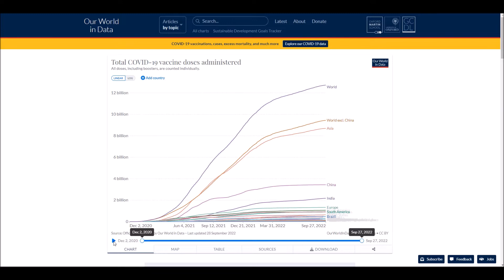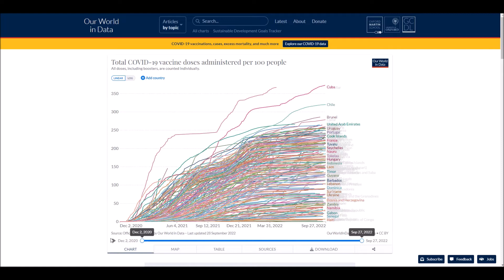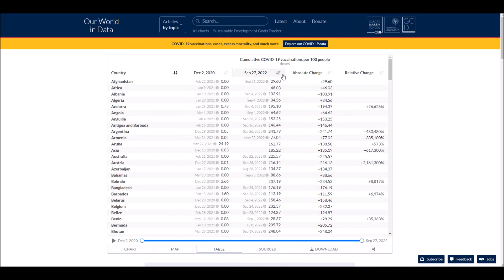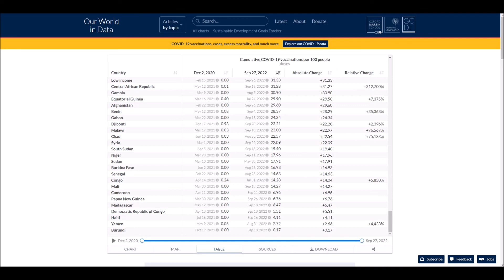Number of COVID-19 vaccination doses administered chart, map and table - September 28, 2022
List of all countries:
Afghanistan
Albania
Algeria
Andorra
Angola
Antigua and Barbuda
Argentina
Armenia
Australia
Austria
Azerbaijan
Bahamas
Bahrain
Bangladesh
Barbados
Belarus
Belgium
Belize
Benin
Bhutan
Bolivia
Bosnia and Herzegovina
Botswana
Brazil
Brunei
Bulgaria
Burkina Faso
Burundi
Côte d'Ivoire
Cabo Verde
Cambodia
Cameroon
Canada
Central African Republic
Chad
Chile
China
Colombia
Comoros
Congo (Congo-Brazzaville)
Costa Rica
Croatia
Cuba
Cyprus
Denmark
Djibouti
Dominica
Dominican Republic
Ecuador
Egypt
El Salvador
Equatorial Guinea
Eritrea
Estonia
Eswatini (fmr. "Swaziland")
Ethiopia
Fiji
Finland
France
Gabon
Gambia
Georgia
Germany
Ghana
Greece
Grenada
Guatemala
Guinea
Guinea-Bissau
Guyana
Haiti
Holy See
Honduras
Hungary
Iceland
India
Indonesia
Iran
Iraq
Ireland
Israel
Italy
Jamaica
Japan
Jordan
Kazakhstan
Kenya
Kiribati
Kuwait
Kyrgyzstan
Laos
Latvia
Lebanon
Lesotho
Liberia
Libya
Liechtenstein
Lithuania
Luxembourg
Madagascar
Malawi
Malaysia
Maldives
Mali
Malta
Marshall Islands
Mauritania
Mauritius
Mexico
Micronesia
Moldova
Monaco
Mongolia
Montenegro
Morocco
Mozambique
Myanmar (formerly Burma)
Namibia
Nauru
Nepal
Netherlands
New Zealand
Nicaragua
Niger
Nigeria
North Korea
North Macedonia
Norway
Oman
Pakistan
Palau
Palestine State
Panama
Papua New Guinea
Paraguay
Peru
Philippines
Poland
Portugal
Qatar
Romania
Russia
Rwanda
Saint Kitts and Nevis
Saint Lucia
Saint Vincent and the Grenadines
Samoa
San Marino
Sao Tome and Principe
Saudi Arabia
Senegal
Serbia
Seychelles
Sierra Leone
Singapore
Slovakia
Slovenia
Solomon Islands
Somalia
South Africa
South Korea
South Sudan
Spain
Sri Lanka
Sudan
Suriname
Sweden
Switzerland
Syria
Tajikistan
Tanzania
Thailand
Timor-Leste
Togo
Tonga
Trinidad and Tobago
Tunisia
Turkey
Turkmenistan
Tuvalu
Uganda
Ukraine
United Arab Emirates
United Kingdom
United States of America
Uruguay
Uzbekistan
Vanuatu
Venezuela
Vietnam
Yemen
Zambia
Zimbabwe